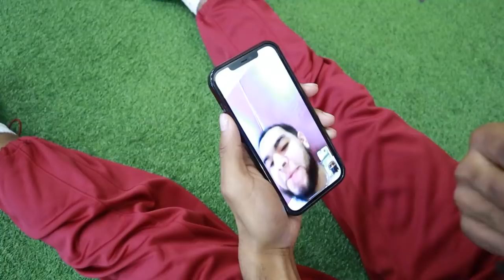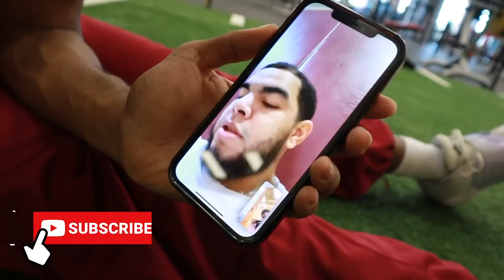I Made My Cameraman POOP His Pants... The Jon Family Full Body WORK-OUT!!!